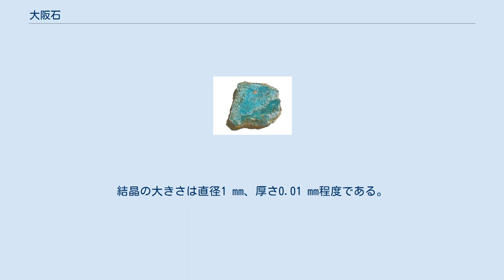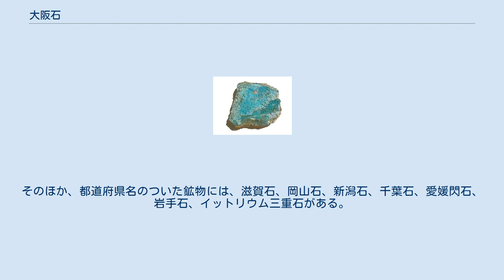大阪石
大阪石（おおさかせき、osakaite）は鉱物の一種。
亜鉛の硫酸塩鉱物で、化学組成は Zn4SO4(OH)6・5H2O、結晶系は三斜晶系。
 最初に発見されたのは、大阪府箕面市の廃坑である平尾旧坑 (模式地)。
その後、ギリシャ、イタリア、オーストラリア、アメリカからも産出が知られている。
 なお、模式標本 (タイプ標本) は国立科学博物館に収蔵されている。
 無色〜淡青色の薄い六角板状の結晶である。
結晶の大きさは直径1 mm、厚さ0.01 mm程度である。
塩基性硫酸亜鉛の一種で、水分が多く、非常に軟らかい。
約35 ℃で1分子の水が脱水し、ナミュー石 (namuwite) に変化するが、これを常温の水に浸すと再び加水して大阪石に戻る性質がある。
 この鉱物は、閃亜鉛鉱が分解して亜鉛が地下水に溶け込み、鍾乳石のように沈殿してできたと考えられている。
 模式地の平尾旧坑では、シューレンベルグ石 (schulenbergite) などの外観、産状が大阪石とよく似た鉱物が産出するため、肉眼での区別には注意が必要である。
 1999年、大阪府出身の大西政之が平尾旧坑で発見し、岡山大学大学院教育学研究科理科教育専攻 (地学教室) 在学中の2007年2月に「大阪石（オオサカアイト）」として国際鉱物学連合の新鉱物および鉱物名委員会から新鉱物として新種認定された(IMA No. 2006-049)。
この認定で、当時、日本から発見された100番目の新鉱物となった。
得られた試料が微量で、不安定な鉱物であることも相まって分析が困難であったことから、最初の発見から認定までに7年の歳月を要した。
近年発見される新鉱物は微細なものが多く、その化学分析にはほとんどが電子線マイクロアナライザー (EPMA) が用いられる。
しかし、大阪石は真空中や電子線照射に対して安定ではないため、誘導結合プラズマ発光分光分析 (ICP-AES) および熱重量分析 (TGA) によって化学組成が決定された。
非常に希な鉱物で、日本ではいまだに平尾旧坑以外からは発見されていない。
 大阪府は全国の都道府県の中でも産出する鉱物の種数が少ない地域であり、当初は府下から新種が見つかる見込みはないと思われていた。
そのため、最初に見つかった新鉱物に “大阪” の名を冠したといわれている。
その後、同じ平尾旧坑から発見された2種目の新鉱物には、市名をとって箕面石と命名されている。
 2003年9月には、東京都奥多摩町白丸の白丸鉱山で発見された東京石が新鉱物として認定されている。
そのほか、都道府県名のついた鉱物には、滋賀石、岡山石、新潟石、千葉石、愛媛閃石、岩手石、イットリウム三重石がある。